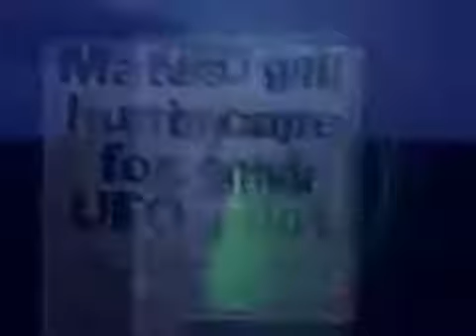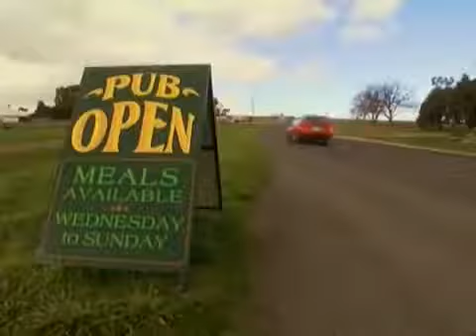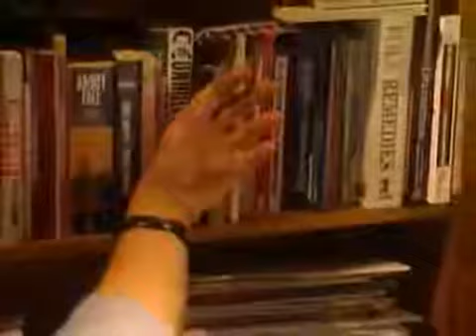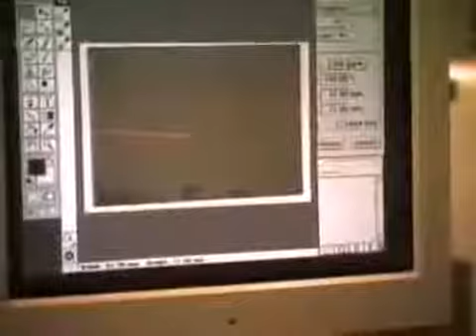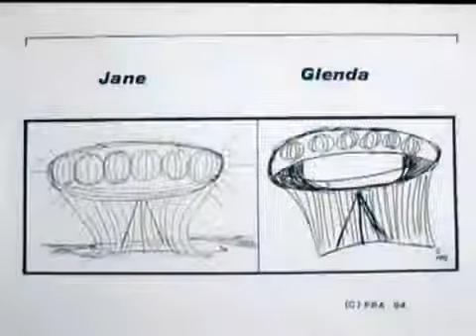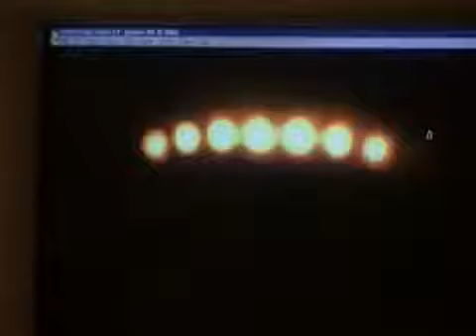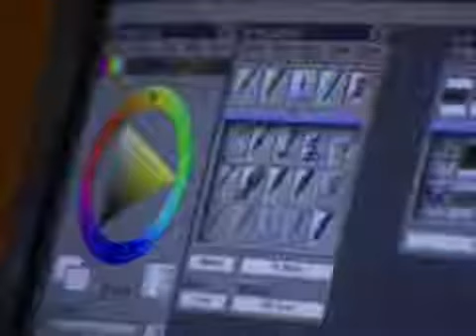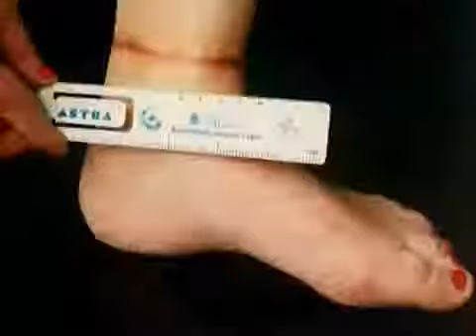Vintage UFO Documentary ★ Real Old Alien Military Movie Classic 👽 UFOs the True Story Flying Saucer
UFO, Vintage, Old, Flying Saucer, Real, 1950's (1956), Documentary, Military, Movie, Alien, Classic UFO movie - UFOs The True Story of Flying Saucers 1956 .

Ancient, Alien, Astronaut, Civilizations, Theory, Documentary, Evidence, History, UFO, Proof ANCIENT ASTRONAUTS : Evidence of Ancient Visitors - ANCIENT .